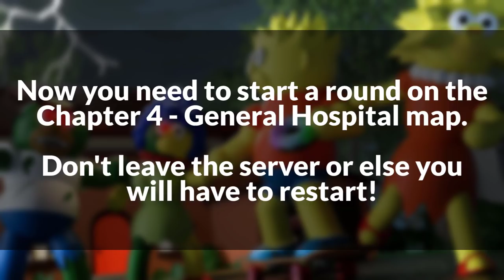How to get the SECRET DR HIBBERT SKIN & BADGE in THE PIGGYSONS | Roblox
In this video I'll be showing you how to get the secret Dr Hibbert Skin & badge in The Piggysons on Roblox!